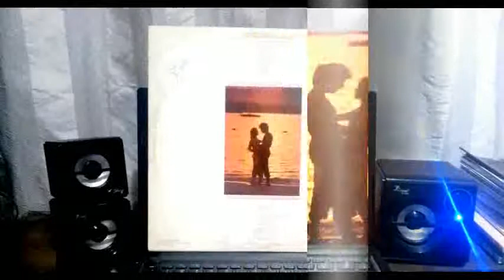LIGHT MY FIRE JOSE FELICIANO 1989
LP VINIL - LEMBRANÇAS 3 - INTERNACIONAL - 1989
PARA COMPRAR ESTE VINIL CLIQUE NO LINK ABAIXO